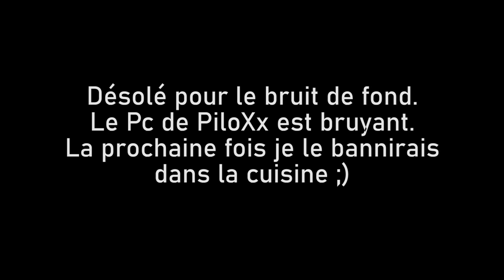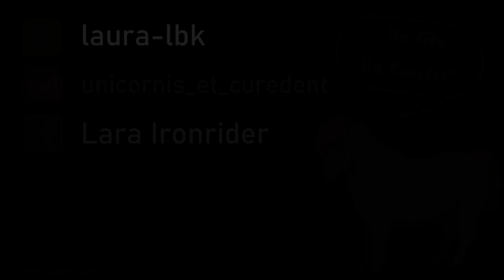LE MEILLEUR JEU DE CHEVAUX ?! 😱 - [Farming Simulator 2019]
Le jeu est payant. Non ce n'est pas dommage c'est NORMAL. C'est un jeu extrêmement détaillé où les développeurs ont passé beaucoup de temps. Tout travail mérite salaire.

C'est un jeu sur PC. Ce qui se voit aux touches que j'utilise et tout simplement en voyant la tête du jeu. Un jeu de cet ampleur ne peut pas marcher sur téléphone 😉

    - Soyez Polis envers les autres et envers moi même

    👻 Snap : Laura-lbk
    ⚙️ Steam : Unicornis
    🐴 Equideow : Klara 1 6
    ✉️ Star Stable Online : Lara Ironrider (Via la boite à Lettres)